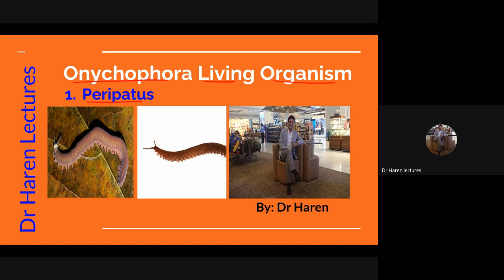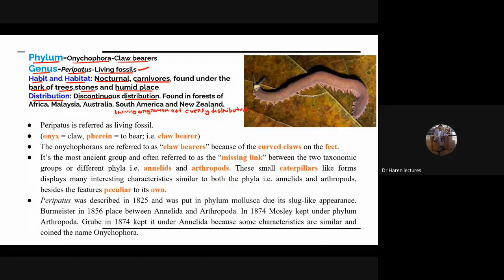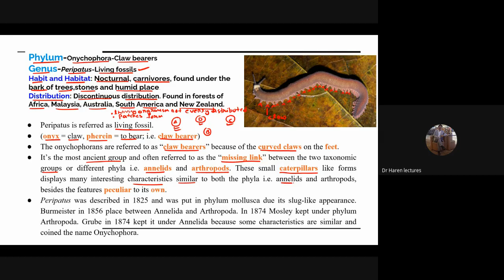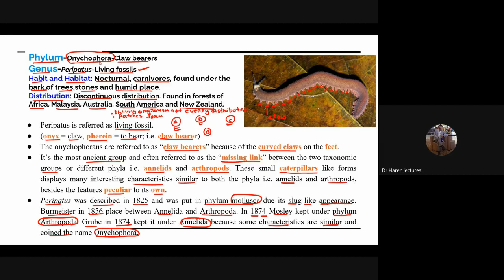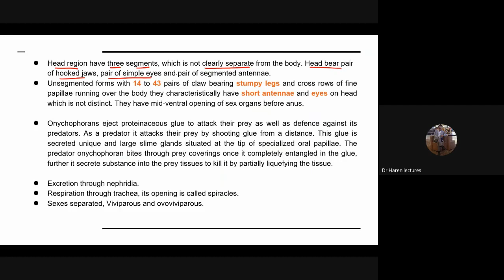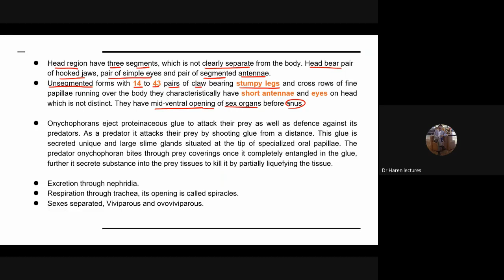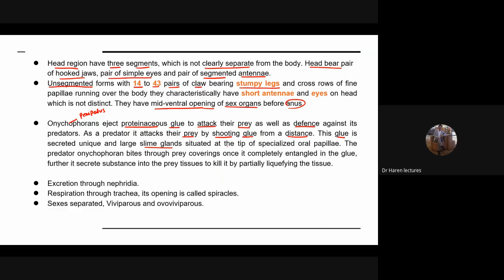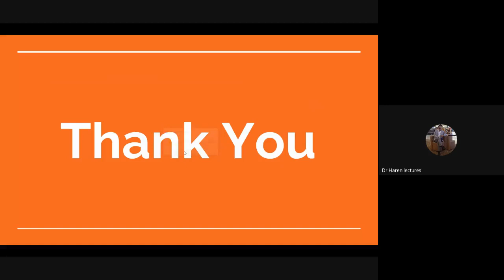Onychophoran living organism(Peripatus)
Topics Covered
Classification according to R.D. Barnes seventh Edition
Classification of Paripatus, Living fossil, Missing link,
Study of Peripatus